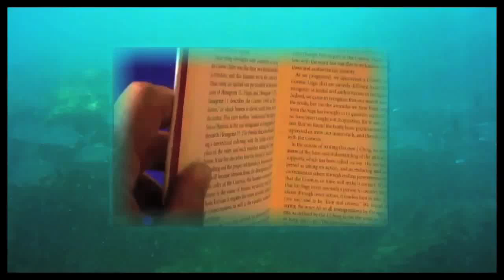The winged sandals of Hermes in Atlantis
Here is one of the winged sandals of Hermes in the Lost city of Atlantis. The FTD florist have used this as a symbol of their delivery service.